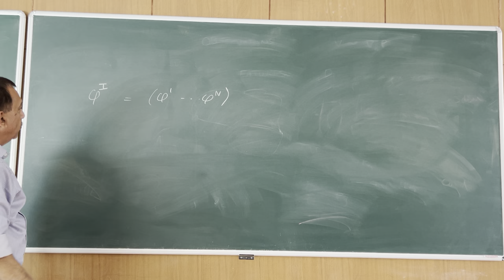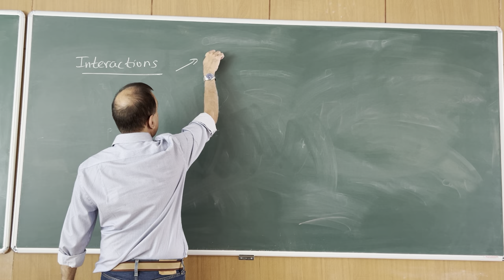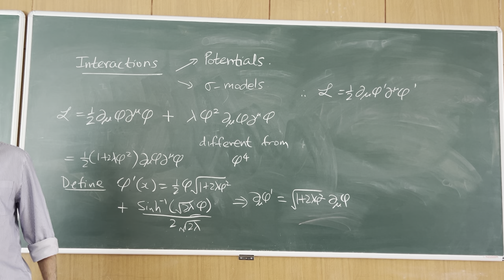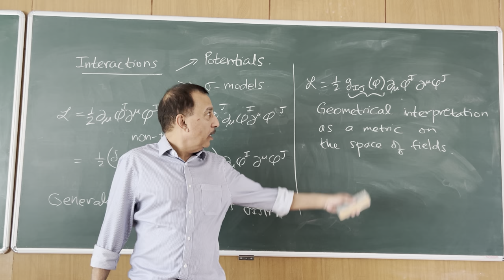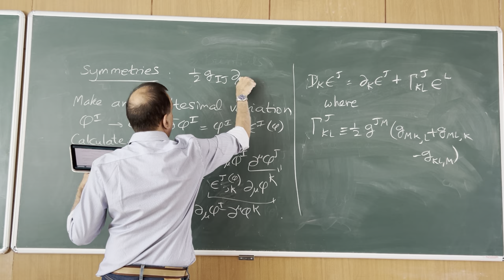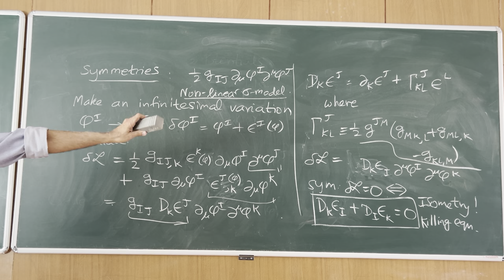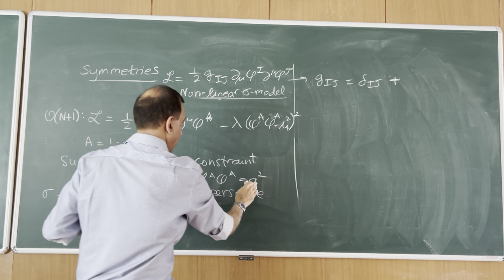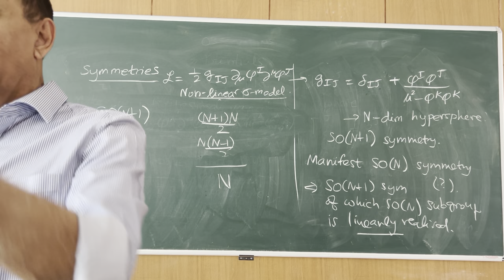Quantum Field Theory II: Lecture 3 - Classical scalar fields and symmetries: nonlinear sigma models.